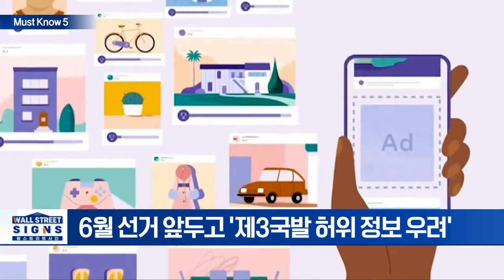연준, 금리 5.25%~5.5% 유지... “인플레 진전 없다”/비트코인, 한때 5.7만 달러까지 붕괴... 2개월만에 최저 | Market Signal (20240502)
▶ 연준, 금리 5.25%~5.5% 유지…“인플레 진전 없다”
- Fed, 10개월째 5.25~5.5% 유지
- 파월 "인플레 목표치 더 큰 확신, 예상보다 오래 걸릴 것"
- 연준 “다음달부터 양적긴축 속도 완화”

▶ 美재무부, '국채 바이백' 20년 만에 첫 실시
- 5~7월 1250억 달러 규모 국채 발행
- 美재무부, “향후 몇분기는 중장기 채권 발행 늘릴 필요 없다”

▶ 아마존 1분기 매출 12.5%↑... 2분기는 불확실
- 아마존, 1분기 실적 시장 예상치 상회... 매출 12.5%↑
- AWS 성장 시장 기대 15% 넘어선 17%에 환호
- 번스타인·HSBC·모펫네이선슨 등 목표주가 올려

▶ 유럽, 6월 선거 앞두고 메타 조사... '허위 정보 우려'
- 6월 선거 앞두고 '제3국발 허위 정보 우려'
- 디지털서비스법, 연간 매출 최대 6% 과징금 부과 가능

▶ 비트코인, 한때 5.7만 달러까지 붕괴... 2개월만에 최저
- 파월 발언에 5.7만 달러 붕괴했던 비트코인 5.9만 달러 회복
- 마이크로스트래티지 등 관련 주식들도 일제히 하락